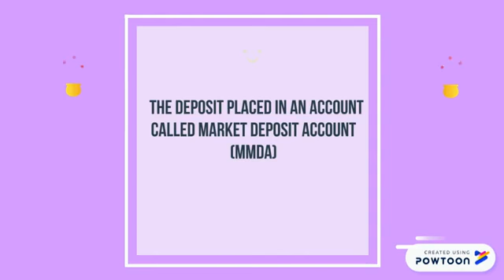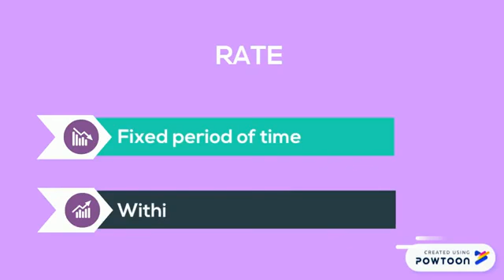STRAIGHT PLACEMENT (DEPO's)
VIDEO GROUP PRESENTATION BY APLHA TEAM